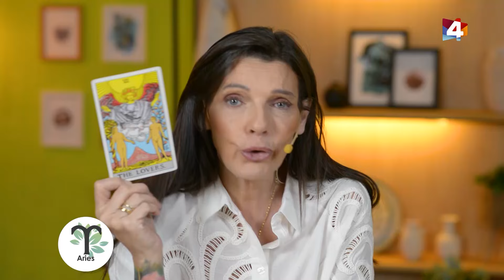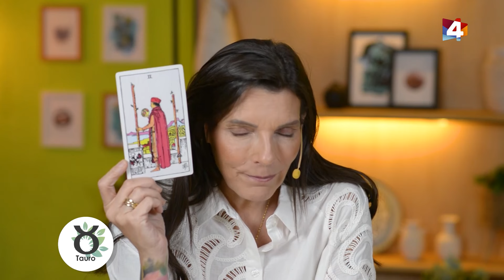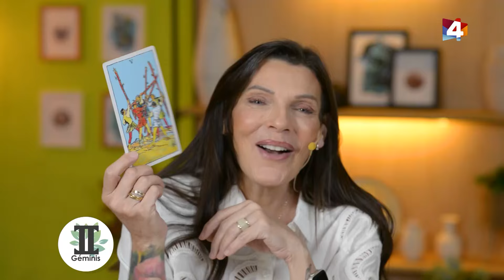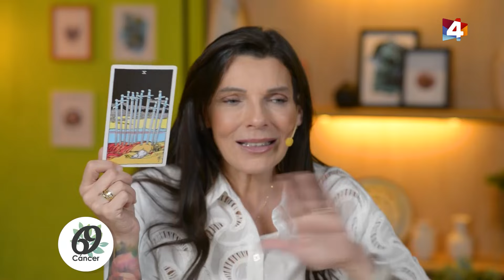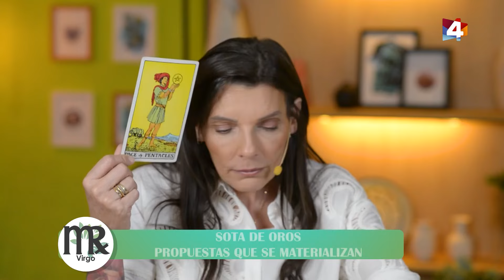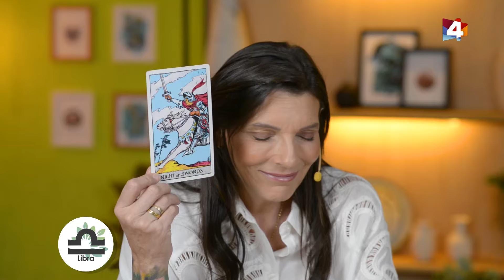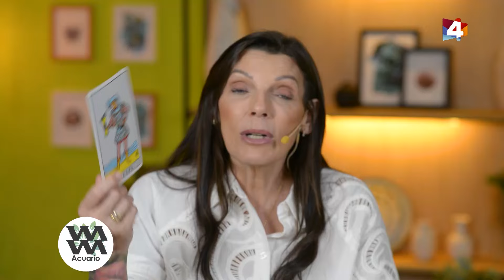Bien con Lourdes - Horóscopo matutino 18/10/2024